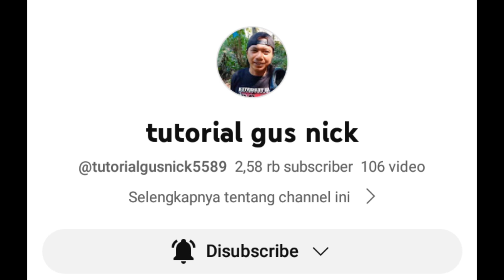cara bongkar senter USB mini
Cara membetulkan Senter Mini XPE+Led COB Cas USB (577), Cara membetulkan Senter mini led cree T3 with zoom + emergency COB rechargeable + koper off 20%, Senter Swat Mini Zoom / Senter Police LED- U3, Cara membetulkan Lampu Senter LED Flashlight Lampu Camping Tactical Lamp Mini - Cree Ultrafire + COB, Cara membetulkan Senter LED super terang + LED Samping / Senter Kemah Praktis / Senter Tahan Air, Cara membetulkan senter swat, Senter swat mati